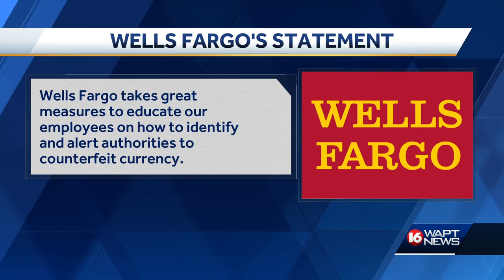Counterfeit bills at Wells Fargo lead to headache for customer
Wells Fargo accidentally gives counterfeit dollars to bank customer